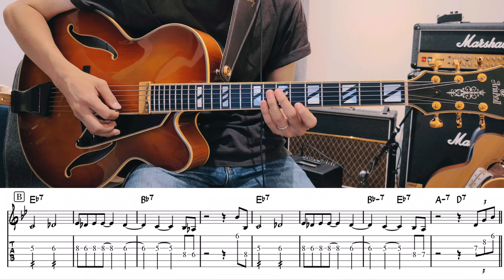Wayne Shorter "Fee-Fi-Fo-Fum" TAB譜 | Jazz Guitar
アメリカのサックス奏者のウェイン・ショーター(Wayne Shorter)による『Fee-Fi-Fo-Fum』のギターでのテーマの弾き方。 1966年『Speak No Evil』収録曲参考。

=使用機材=
【楽譜】MuseScore